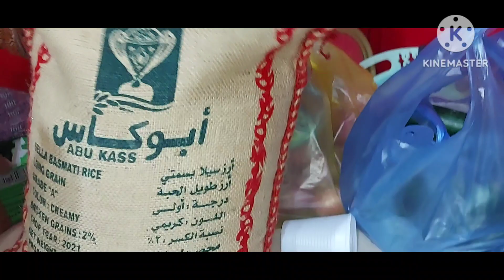what I cook today